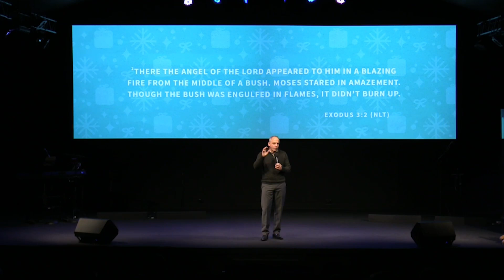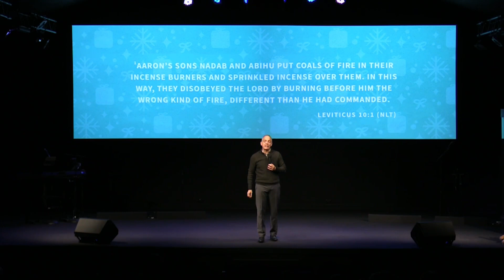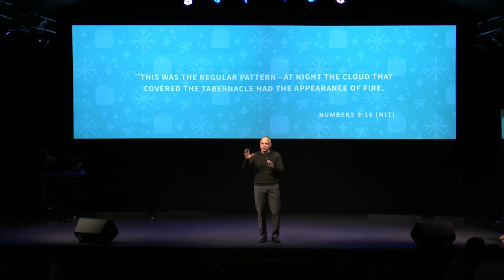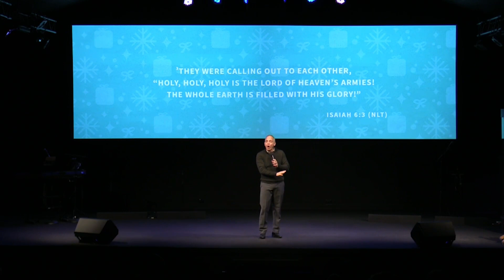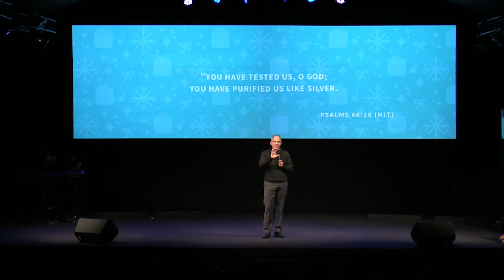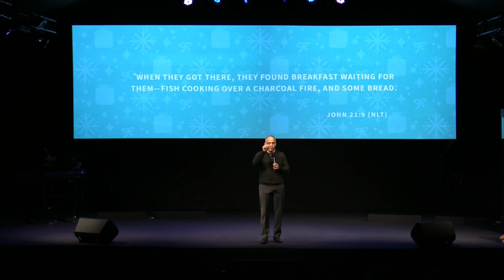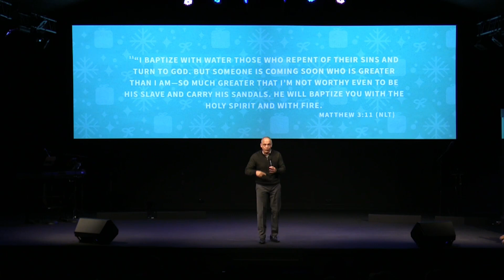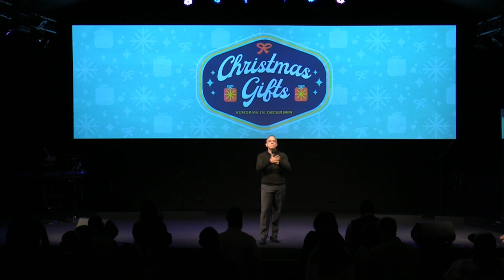Christmas Gifts - The Fire of the Holy Spirit | Pastor Daryle Williams | Sunday, December 11, 2022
All throughout the Bible, God describes His presence as being like fire. In this message in the "Christmas Gifts" series, Pastor Daryle Williams challenges us to keep the fire that God started alive in our lives everyday.